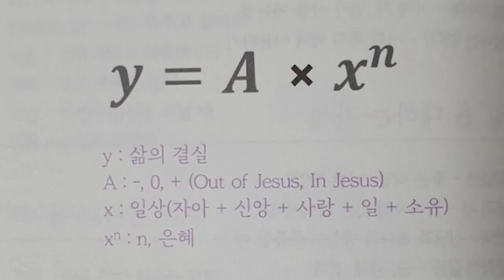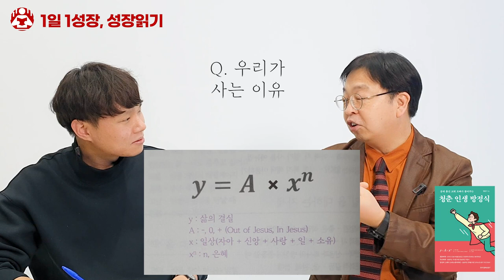현대차 엔지니어가 말하는 삶의 의미 I 권성구 1부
📚 권성구, 청춘인생방정식